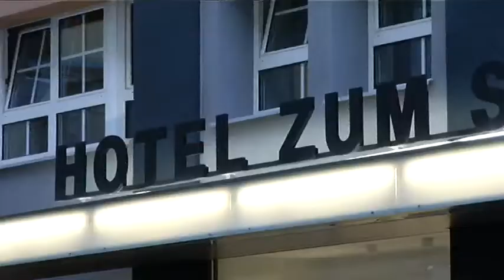Hotel Zum Schwarzen Bären Linz, Starkoch Harald Riedl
Hotel Zum Schwarzen Bären Linz, Starkoch Harald Riedl, Culinary Art Festival